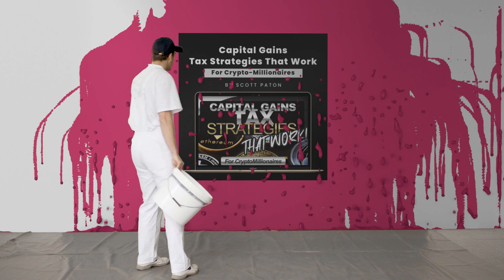Infostack Crypto Capital Gains Course Black Friday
Keep your crypto profits in your wallet, not in the tax-man's!

Did you buy BTC or other crypto-currencies for $200 and are now looking at a huge capital gains tax liability?

As crypto values skyrocket, a different problem has emerged for investors: how to keep their wealth out of the hands of greedy bureaucrats. The strategy inside this course has been successfully implemented by tens of thousands of crypto investors just like you.

You'll learn how to:

KEEP your fortune.
Not pay capital gains on your profits.
Use proven strategies to protect your wealth.
Protect what's yours with Scott Paton's Capital Gains Tax Strategies That Work - For Crypto-MIllionaires.